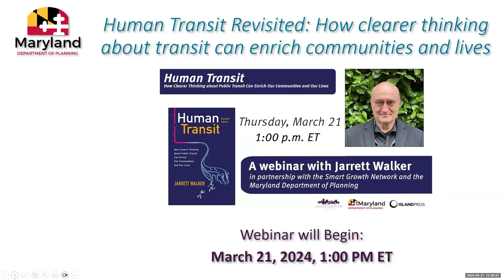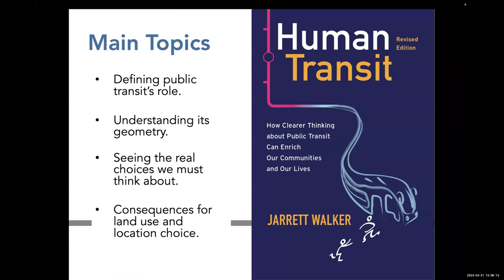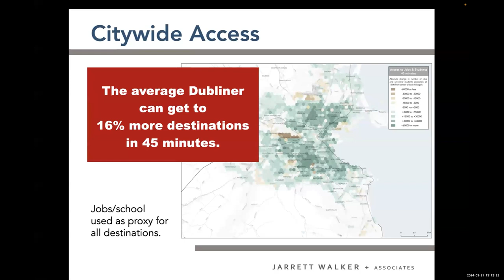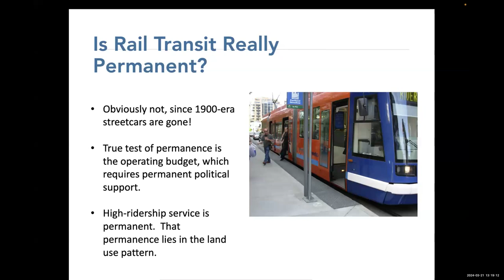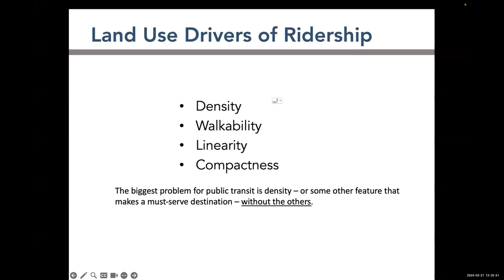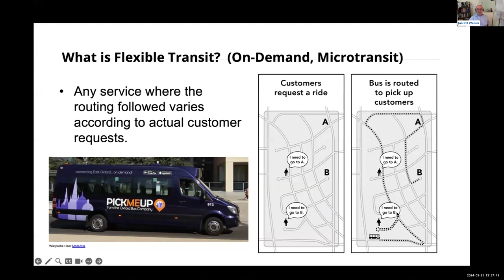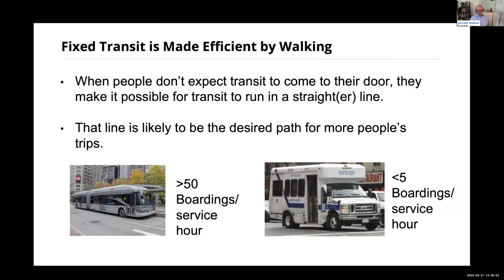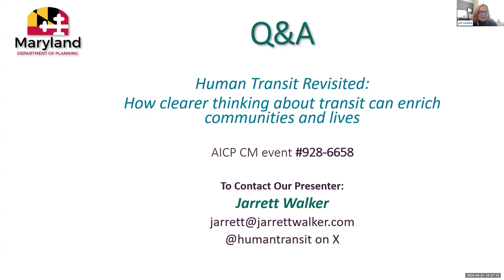Human Transit: How Clearer Thinking about Public Transit Can Enrich Our Communities and Our Lives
With Jarrett Walker
Recoded March 21, 2024